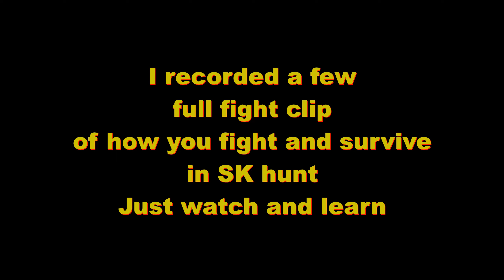Hunting SK until Update! 1st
Discord Name - ⒸⓈⓃ《°Sojebboy°》 Founder#2129